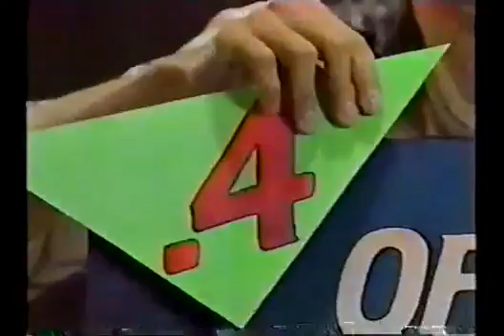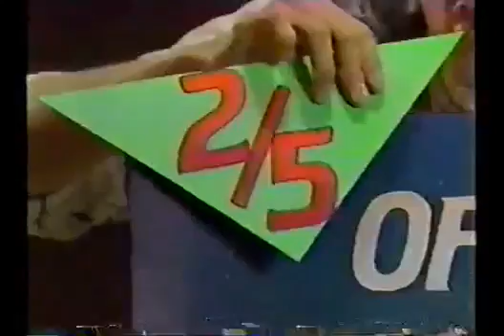Square One TV - Diet Lite Wet Commercial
Moose Brenner (Arthur Howard) promotes his new low calorie diet soft drink, by expressing numbers in different ways.